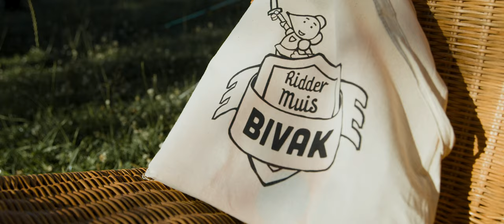De Grote Ridder Muis Bivak 2020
Aftermovie van de Grote Ridder Muis Bivak